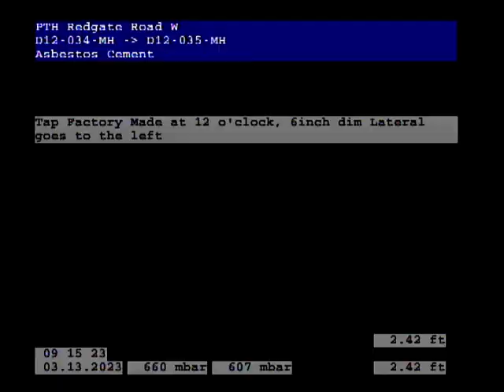D12-034-D12-035-MH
Inspection of line on Redgate Road